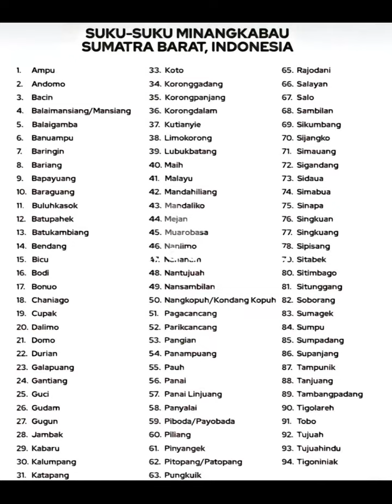Versi istri aku🥰🥰✨